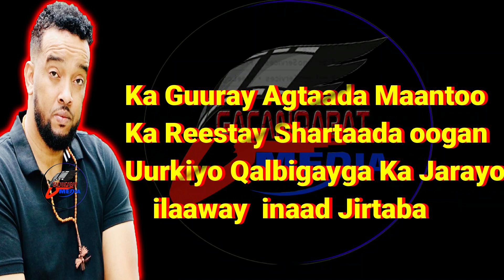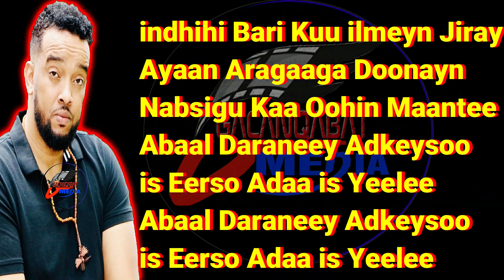MUKHTAR OSMAN AF MALAB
Mukhtar Osman his new music video GACANQABAT DIGITAL STUDIOS